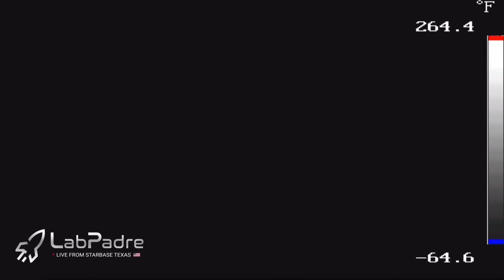Starship launch window announced! PLUS, what's up with SpaceX and the 20 second static fire?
Yesterday, SpaceX conducted the FIRST EVER 20 second static fire with Booster 7 (or any other Starship prototype)!  What is Elon Musk up to??
Also, SpaceX just announced an orbital launch window to the government.  Is an orbital flight imminent?  Sort of...

I'm really not exaggerating about N1...